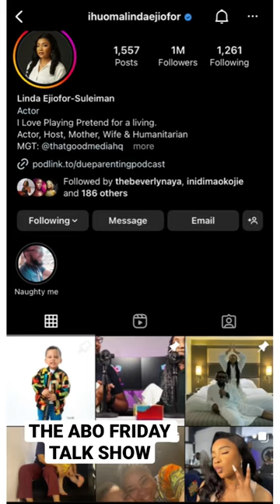Adesua Etomi and Linda Ejiofor end their friendship.